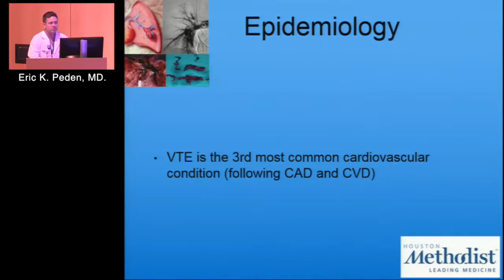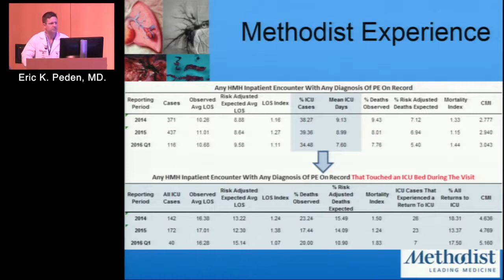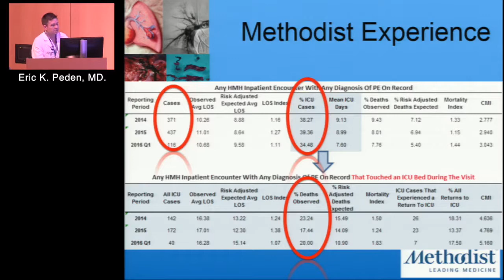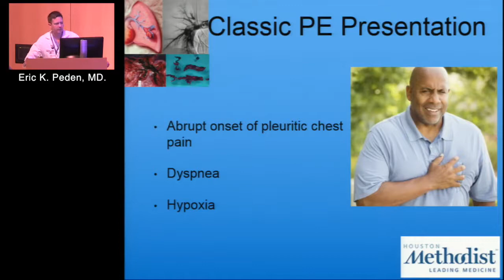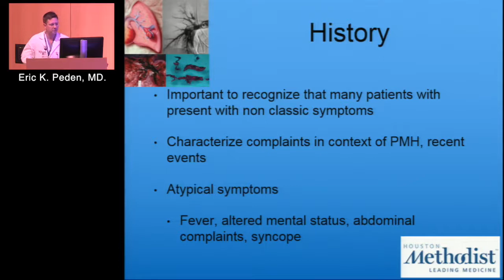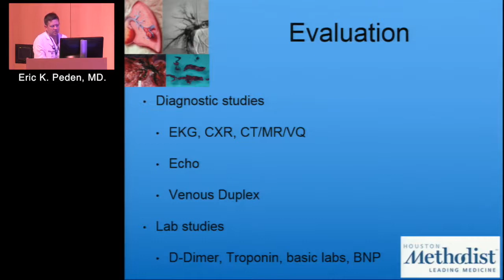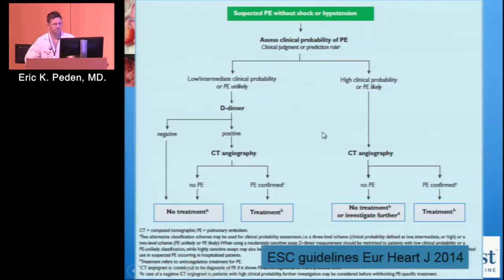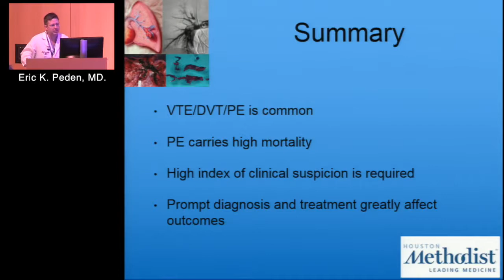Pulmonary Embolism: Evaluating the Patient (History, Exam, Biomarkers)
Inaugural Acute and Chronic Pulmonary Embolism Summit 2017

Eric K. Peden, MD